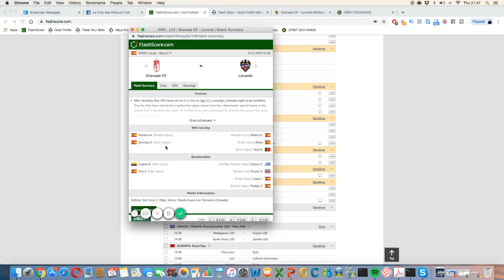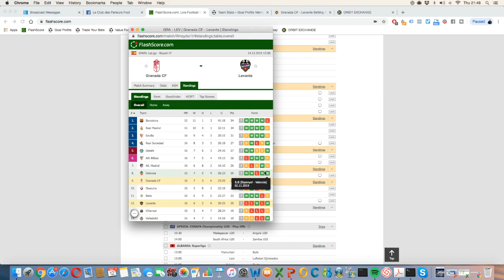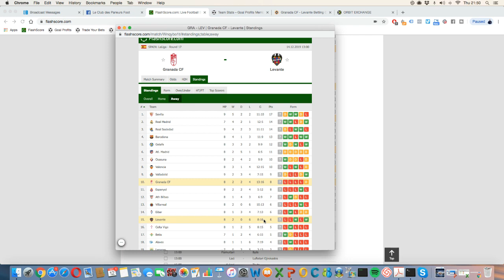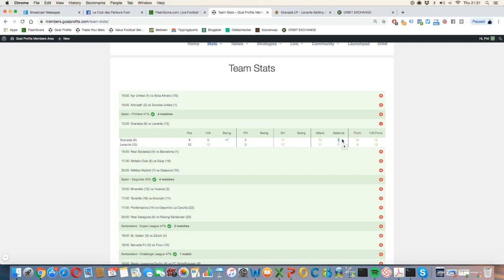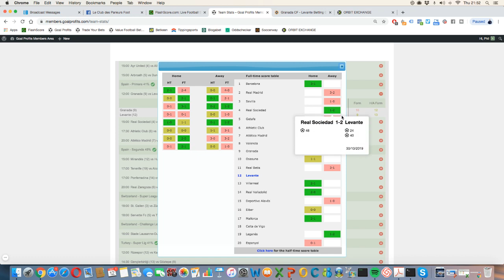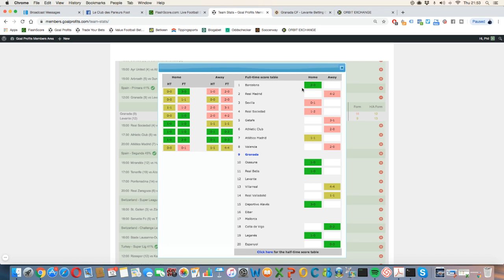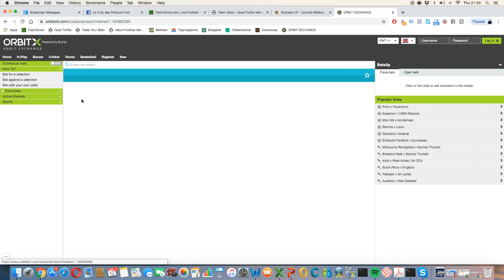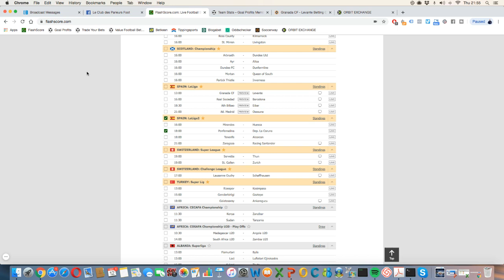Mon Pronostic en LIGA Espagnole - Granada v Levante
BONUS GRATUITS

12 SEMAINES de coaching privé pour passer d'Amateur à Pro. Apprends à Gagner du CASH avec tes Propres Paris.